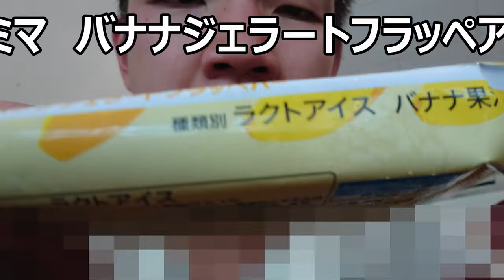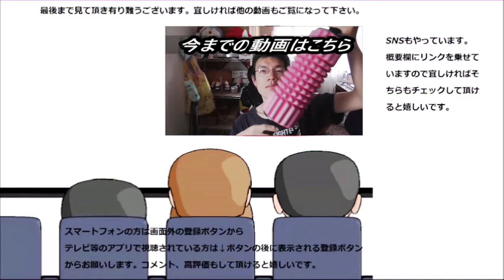ファミリーマート バナナジェラートフラッペアイスを食べてみた。フラッペよりも濃厚かも～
ファミリーマートのフラッペが牛乳要素を排したアイスになって登場！？コレはチェックしないといけませんね！！
贈り物は此方まで↓
〒153-0042